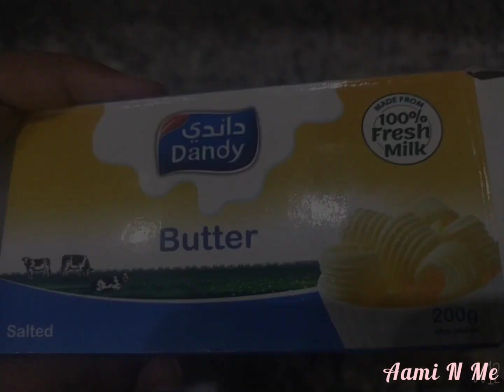# Mutton Chops Fry|Mutton recipe in malayalam| Ifthar Special #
Ingredients :

Mutton
Lemon - 4 nos
PepperPowder- 2 1/2 tsp
Butter-1 Tsp